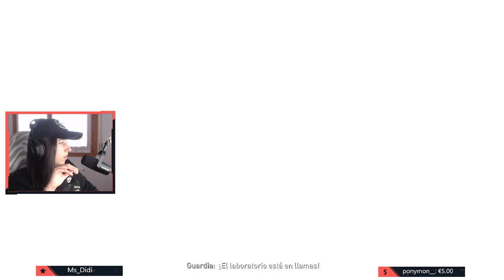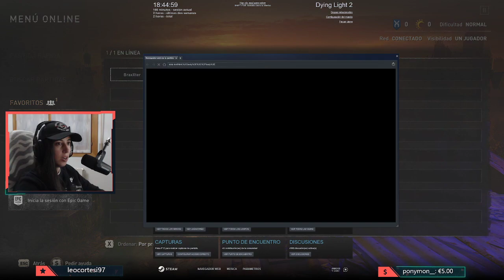NUEVA AVENTURA DE ZOMBIES CON BRAXXTER! | Dying Light 2 STAY HUMAN